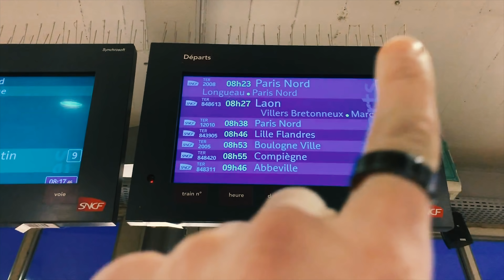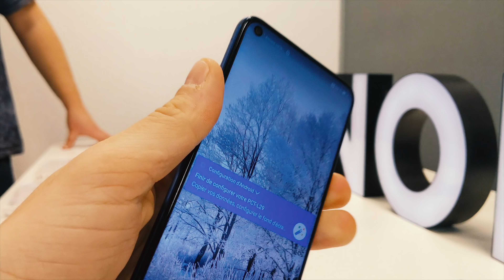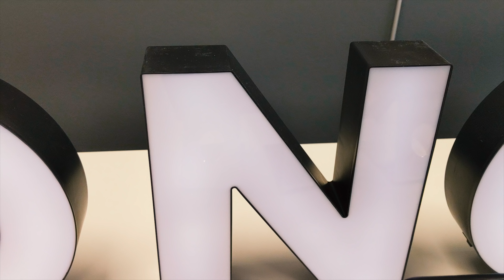Prise en main du HONOR VIEW 20 : l'ECRAN à TROU va-t-il tuer l'ENCOCHE ?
💻 A LIRE SUR PHONANDROID

📱N'hésitez pas à nous dire ce que vous en pensez dans les commentaires !

👍 Un petit pouce bleu si vous avez aimé ferait joie et bonheur dans nos coeurs.

L'année 2019 a débuté. Il est donc temps de faire un bilan de l'année 2018. Phonandroid remet ses Awards aux meilleurs smartphones de 2018 !